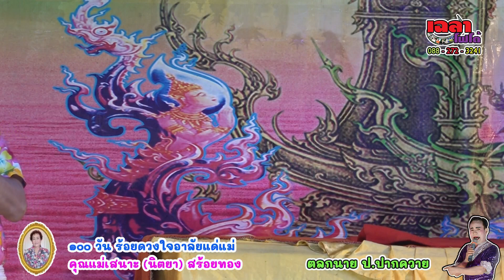ตลกนาย ป.ปากควาย ครบรอบ ๑๐๐ วัน คุณแม่เสนาะ (นิตยา) แสงทอง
๒๐ ก.พ. ๒๕๖๕  ๑๐๐ วัน ร้อยดวงใจอาลัยแด่แม่
ลิเกรุ่งโรจน์ น้องนิว ดารา รวมดาวลิเกดัง
ครบรอบ ๑๐๐ วัน คุณแม่เสนาะ (นิตยา) แสงทอง
บ้านท่านั่ง ต.ท่านั่ง อ.โพทะเล จ.พิจิตร

บันทึกการแสดง    :   เฉลาโฟโต้ (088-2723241)
ระบบเสียง/ไฟ       :   รุ่งโรจน์  ไลท์&ซาวด์
ปี่พาทย์                  :   ลือชาบรรเลงศิลป์